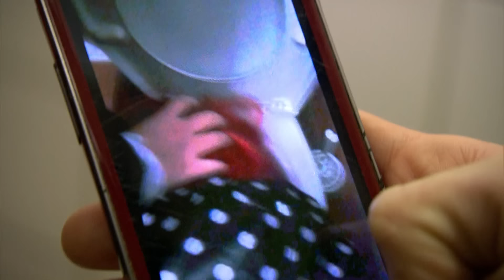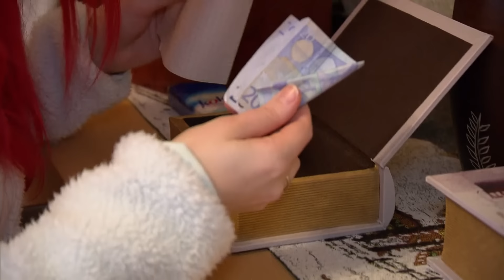Girl-Gang mobbt mich: Weil ich Mangas liebe?! | Hilf Mir!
"Hilf mir! Jung, pleite, verzweifelt..." erzählt Geschichten von jungen Menschen in finanziellen Schwierigkeiten. Diplom-Psychologin Ina Hullmann, Rechtsanwalt und Finanzexperte Stephan Bartels und weitere Experten analysieren die Fälle und zeigen mögliche Auswege auf. In der neuen Folge der Ratgeber-Serie wird die 16-jährige Lisa Opfer einer Mädchengang.